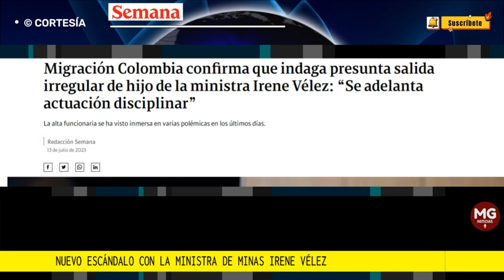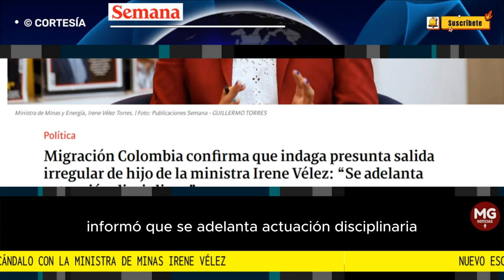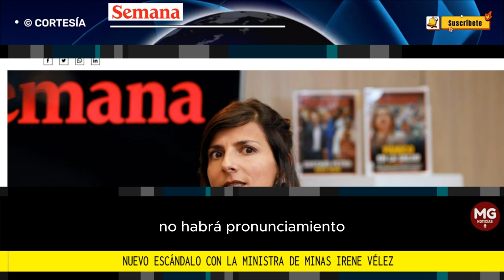AHORA CON MIGRACIÓN 🔴 UN NUEVO ESCÁNDALO DE LA MINISTRA IRENE VÉLEZ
Migración Colombia confirma que indaga presunta salida irregular de hijo de la ministra Irene Vélez: “Se adelanta actuación disciplinar”
La alta funcionaria se ha visto inmersa en varias polémicas en los últimos días.